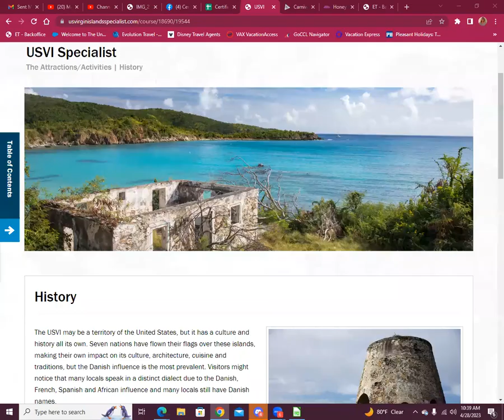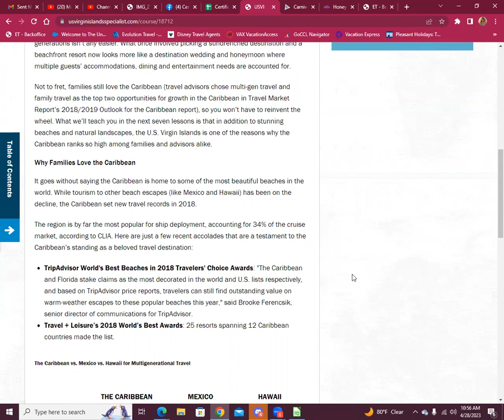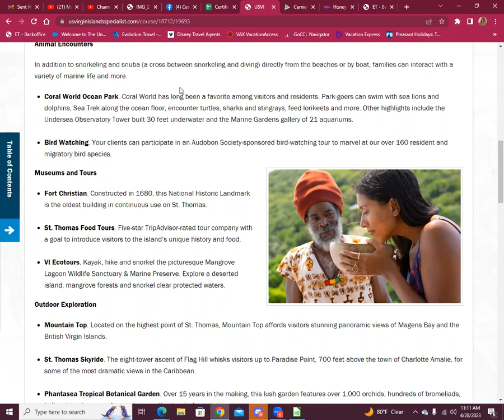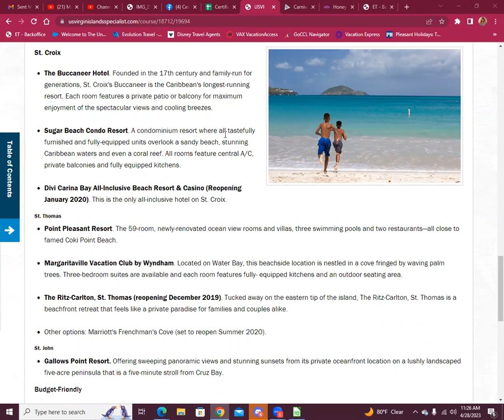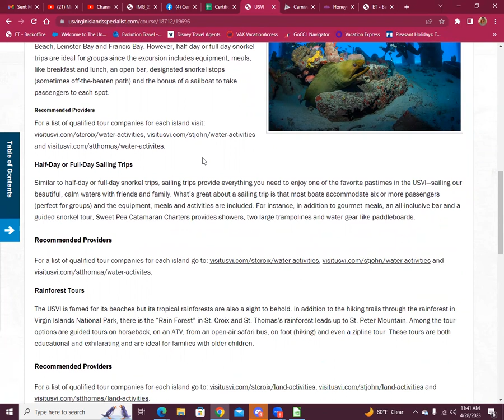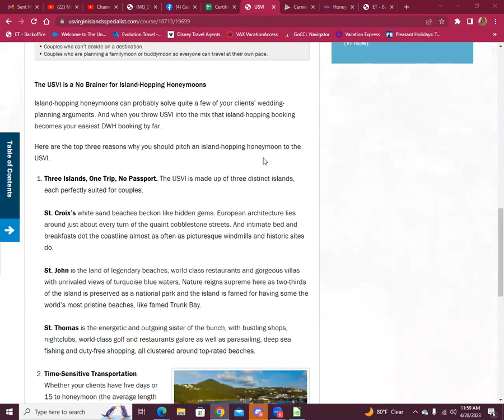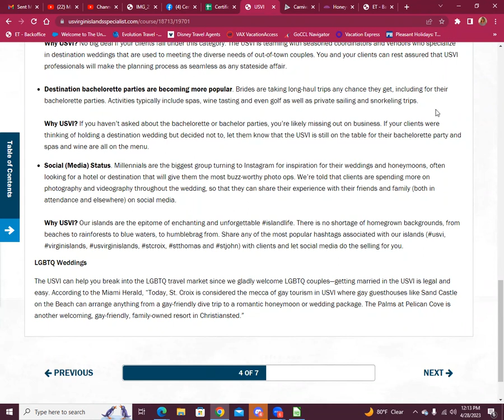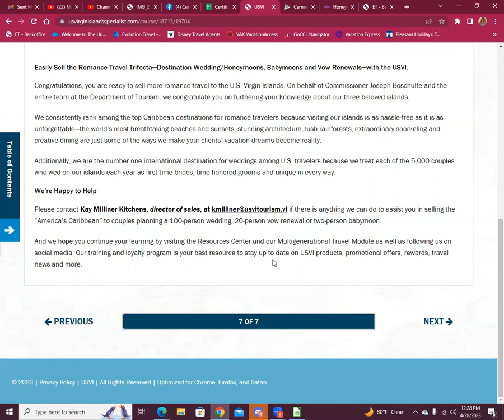US VIRGIN ISLANDS PART 2 2023 CERT WORKSHOP